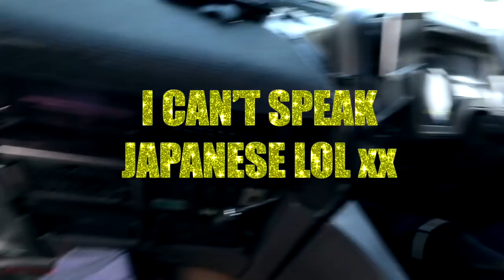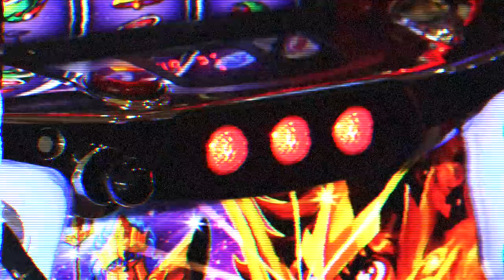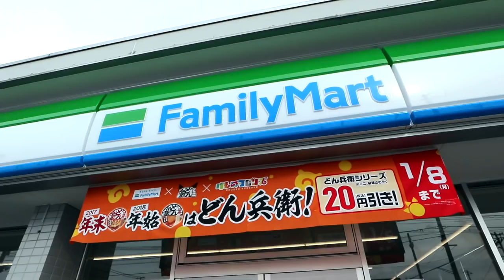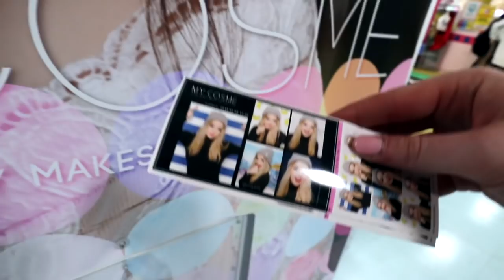CRAZY CONVENIENCE STORES | JAPAN VLOG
this was a rollercoaster from start to finish

🎶 COFFEE - ERIC REPRID (prod. Clueless Kit)

vlog to kitakami, about 2.5 hours north of tokyo.